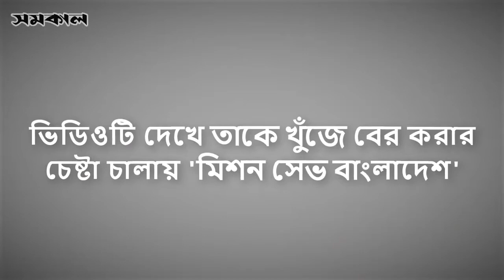Taslima : A story of Humanity: Mission Save Bangladesh